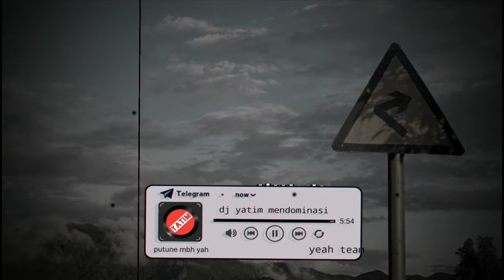DJ SAIKI AKU SENG LORO TRESNOMU MBOK GOWO LUNGO (DJ JALARANKU) MENGKANE VIRAL TIKTOK TERBARU 2023 !!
DJ SAIKI AKU SENG LORO TRESNOMU MBOK GOWO LUNGO (DJ JALARANKU) DJ MENGKANE VIRAL TIKTOK TERBARU 2023 !!

DISARANKAN MENGGUNAKAN HEADSET/ EARPHONE AGAR LEBIH KANE 🎧

MAAF JIKA ADA KETIDAK SENGAJAAN BUG/ERROR🙏

dj jalaranku, dj jalaranku tiktok, dj jalaranku full album, dj jalaranku full bass, dj jalaranku slow, dj jalaranku lirik, dj jalaranku new version, dj jalaranku ful album, dj jalaranku dinar fvnky, dj jalaranku thailand,dj jroning dodoku lagi kroso,dj saiki aku sing loro, dj saiki aku seng loro tresnomu mbok gowo lungo, dj saiki aku sing loro tresnoku mbok gowo lungo, dj saiki aku sing loro tresnomu mbok gowo lungo